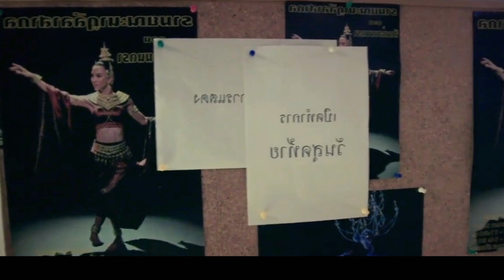泰国经典高分恐怖电影《舞灵》最美舞者惨遭渣男抛弃，身体被砌进墙里还遭符咒镇压，美女同事无意解除封印